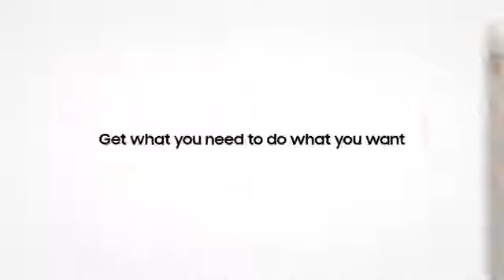Samsung galaxy j3 2016 trailer